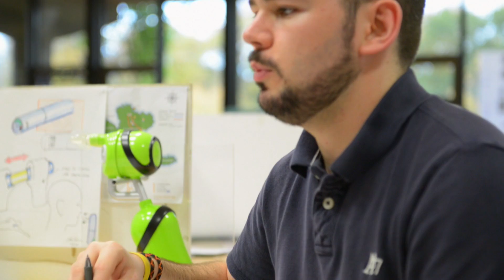UL Graduate and his Dyson Award Winning Invention !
Cathal, who graduated with a BSc in Product Design and Technology from UL in August, won the 2015 Irish James Dyson award in September and has now been shortlisted into the International stage of the James Dyson Awards. Cathal’s design was selected as one of 20 finalists by Dyson engineers from over 600 entries worldwide to help further develop his device.  The winner will be announced this Friday 6th November 2015.

‘Express Dive’ allows divers to breathe underwater for up to two minutes. Once the air supply begins to run out, the user simply resurfaces and holds a button to refill the one-litre tank.
It combines the technological advancements of SCUBA diving with the ease of a Snorkel system, making the system more user friendly for novice and prosumer users. Express Dive is smaller, lighter, cheaper and easier to use than any SCUBA system on the market. A full scuba kit can cost in the region of €3,000, as opposed to an estimated €400 for the ‘Express Dive’.